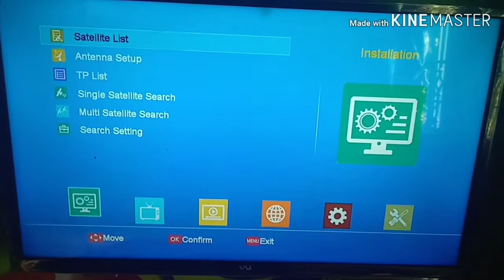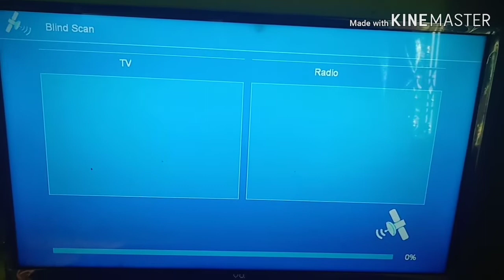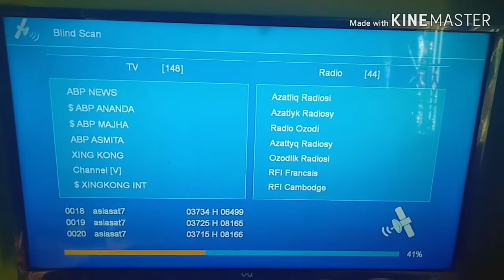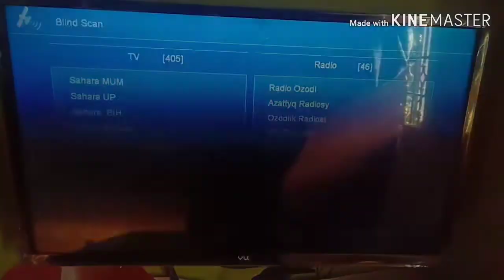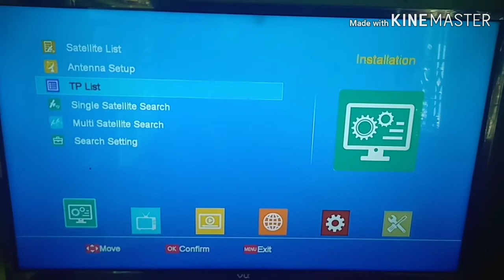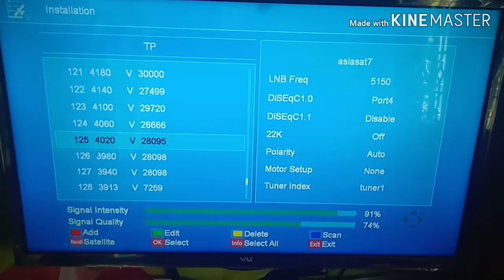Asia sat 7 105.5 tamil